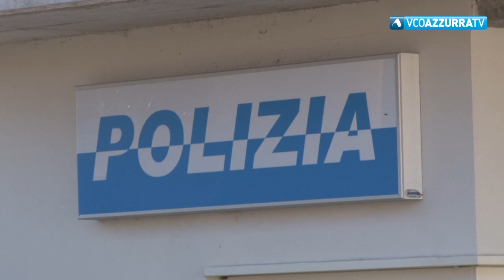Vende droga a un minorenne e resiste alla polizia, ferendo un agente. Arresto della Squadra Mobile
29 gennaio 2021 - E’ stato portato in carcere, dove è rimasto anche dopo la convalida dell’arresto